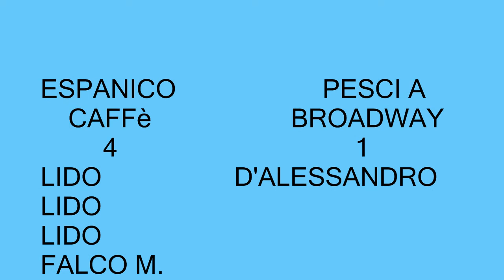espanico caffè pesci a broadway 4 1